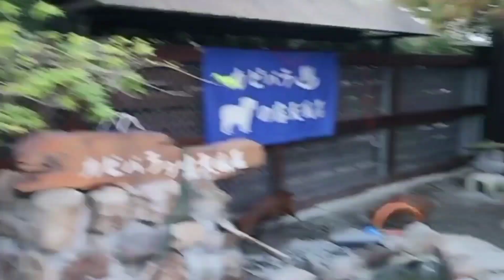Zhang Mei Farm | YILAN, TAIWAN